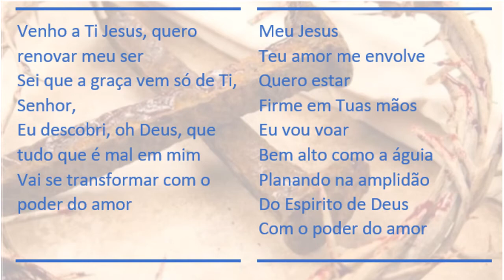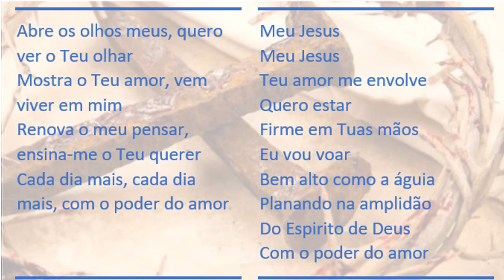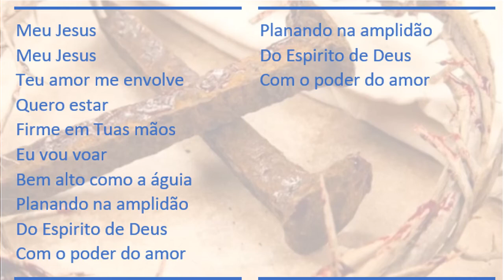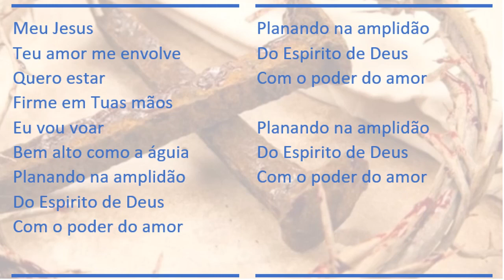O Poder do Amor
Marco Porto